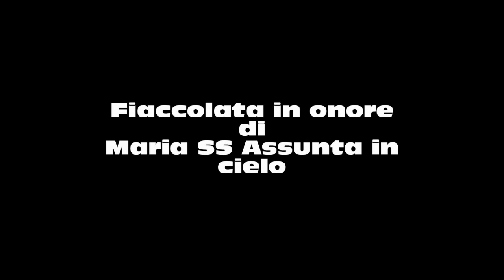Fiaccolata del 15 agosto in onore di Maria SS Assunta in cielo